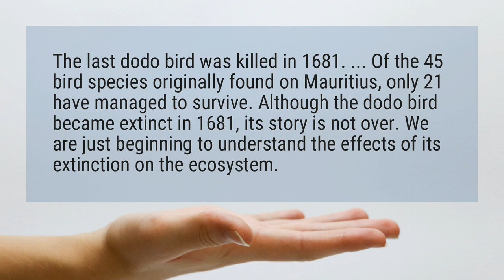What killed the dodo?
The last dodo bird was killed in 1681. ... Of the 45 bird species originally found on Mauritius, only 21 have managed to survive. Although the dodo bird became extinct in 1681, its story is not over. We are just beginning to understand the effects of its extinction on the ecosystem.

Reference:
Dodo Bird: an Extinct Species - Bagheera